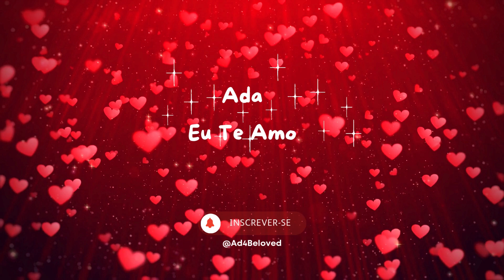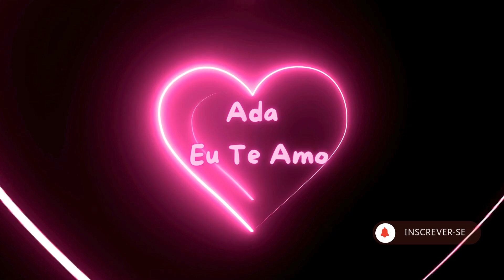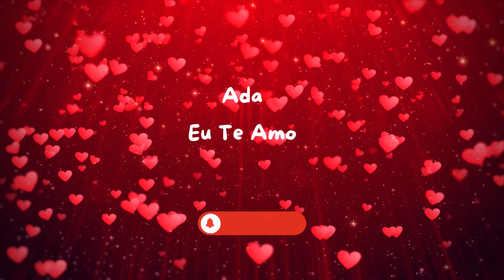✰💘 Ada Eu Te Amo | Canção de Amor Portuguesa | Canção de Amor Portuguesa com Nome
Eu Te Amo | Canção de Amor Portuguesa | Canção de Amor Portuguesa com Nome

Deixe-se envolver pela melodia suave e pela letra apaixonante desta canção de amor portuguesa. Com cada acorde, ela transmite emoção, ternura e a beleza do romance verdadeiro. Uma música que toca o coração, perfeita para quem ama e para quem sonha com o amor.

🔔 Não se esqueça de curtir, comentar e se inscrever para mais músicas emocionantes de todo o mundo.